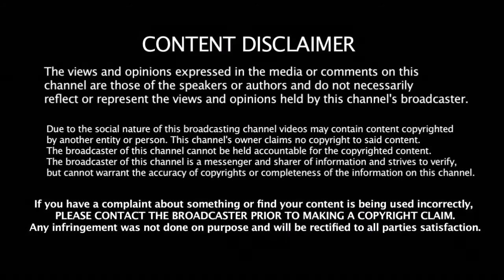நட்சத்திர விழாவிற்கு தளபதி விஜய் ஏன் வரலன்னு தெரியுமா | Natchathira Vizha 2018 In Malaysia